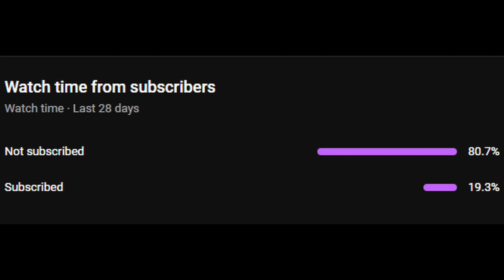Look No Warthog...How About That...Super Auto Pets Weekly 01-20-2024 Win - 577 Full Game No Comm.